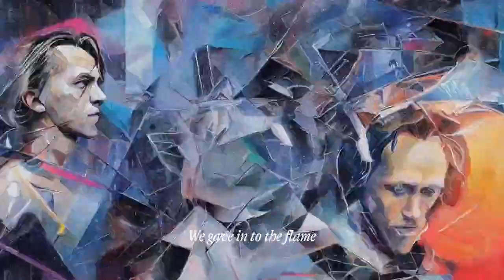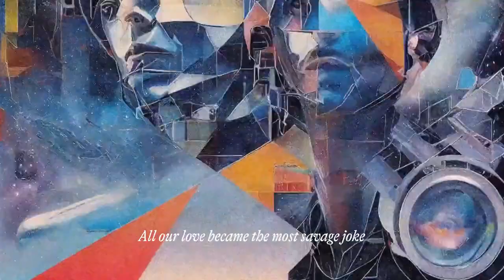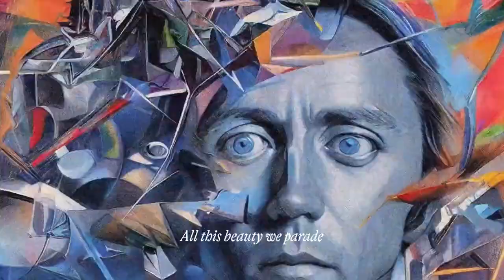Sondre Lerche - The Most Savage Joke Official Lyric Video